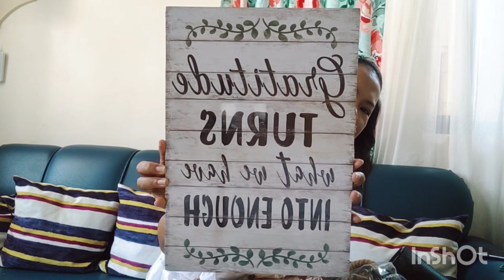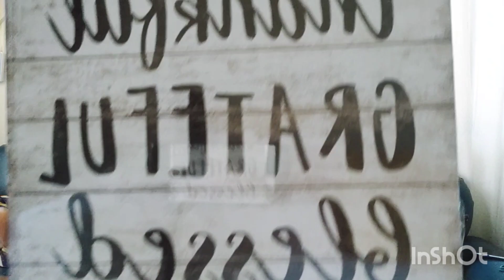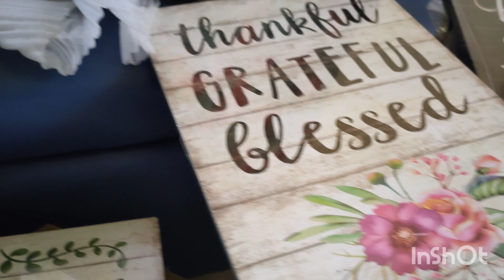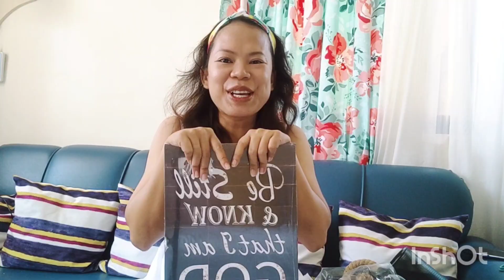Unboxing Shopee Order